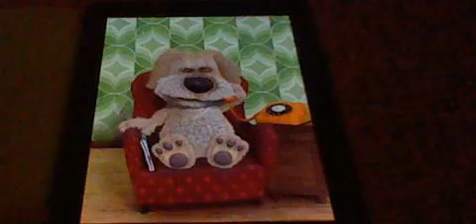Talking ben phone playing a song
why the phone keep play a song